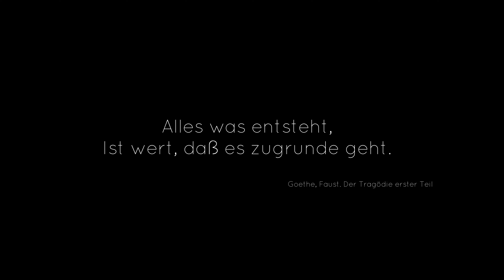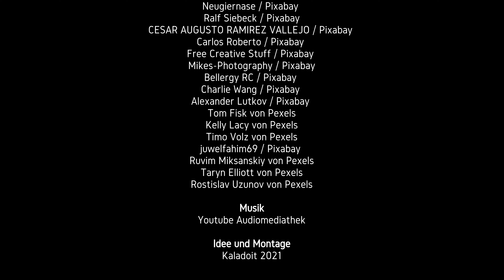Alles, was entsteht...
Ein Kurzfilm aus lauter frei verfügbaren Videoschnipseln, wie man sie bei pexels.com und pixabay.com findet, und mein erstes 4-K-Video, das auch in 4-K gerendert wurde.
Die Musik ist aus der Youtube-Audiothek:
1. Wander - Emmit Fenn
2. Lock - Jeremy Black
3. Cylinder Seven von Chris Zabriskie unterliegt der Lizenz Creative-Commons-Lizenz "Namensnennung 4.0". ttps://